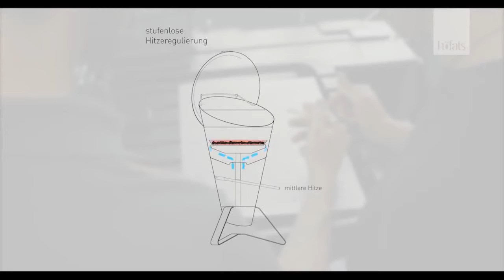Ποια είναι η Hofats (Γερμανικά)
Φτιαγμένο από υψηλής ποιότητας ανοξείδωτο ατσάλι -Καπάκι από ματ ανοξείδωτο ατσάλι, με θερμόμετρο -Δύο επίπεδα σχάρας, ένα στα 45 εκ και ένα μισό στα 50 εκ -Η θερμοκρασία ελέγχεται από ρυθμιζόμενο μοχλό